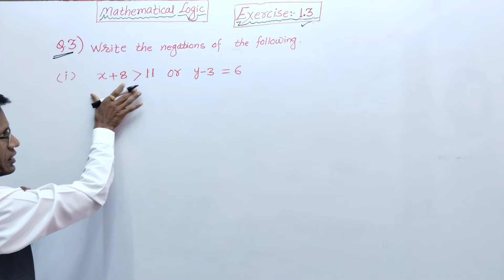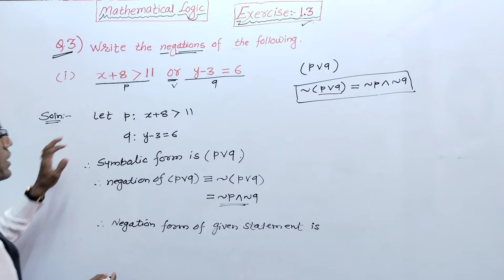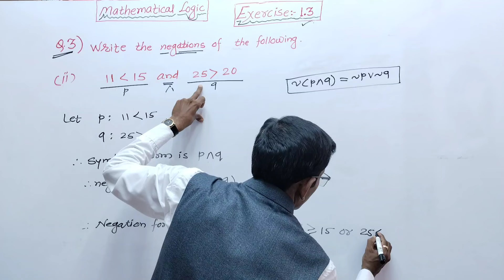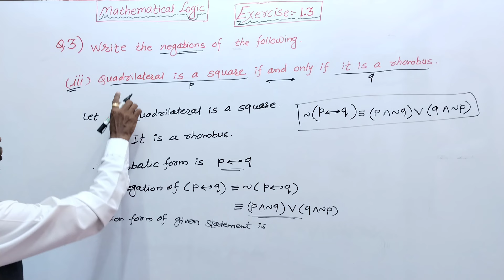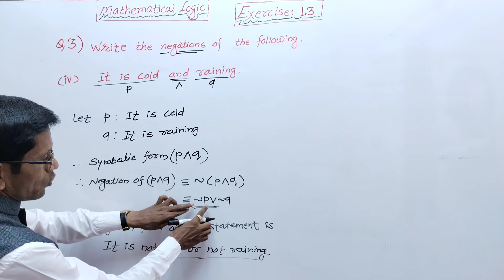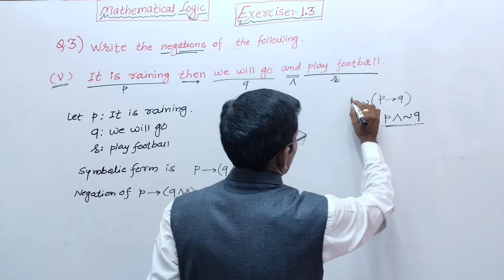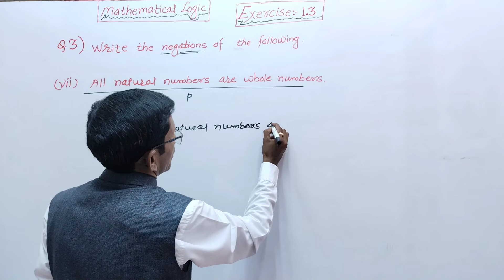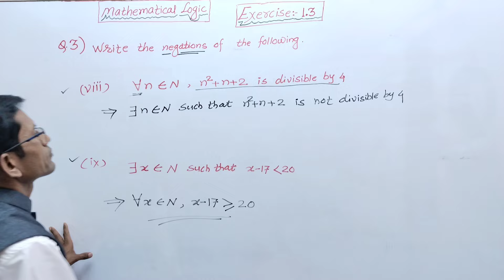Class 12th Maths Mathematical Logic Exercise 1.3 Q No (3)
Hi,
     In this video you will get information about class 12th maths part 1, chapter Mathematical Logic, Exercise 1.3 Q No  (3)  , solved and explained in Marathi language .